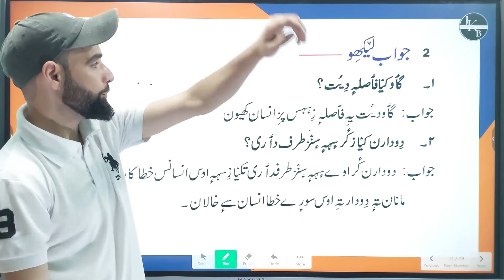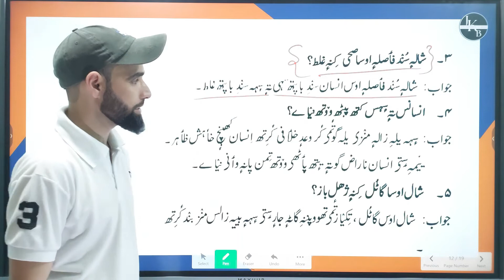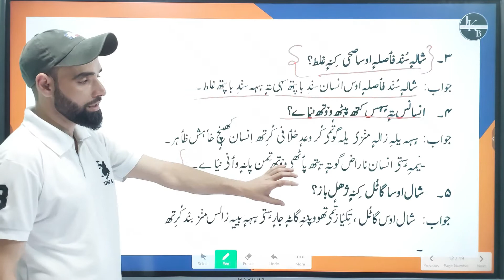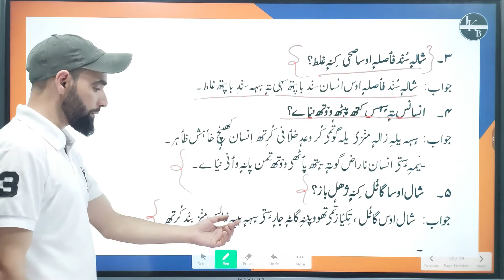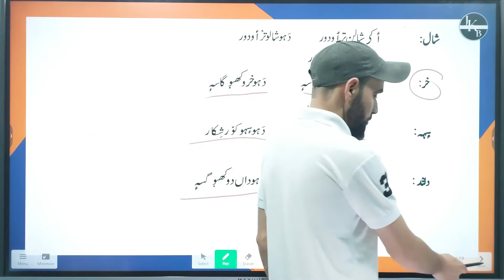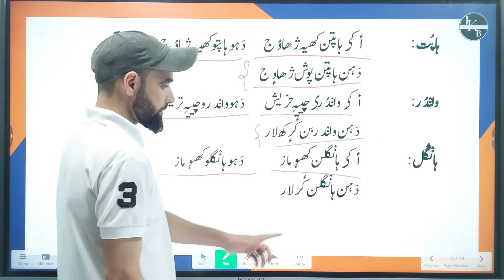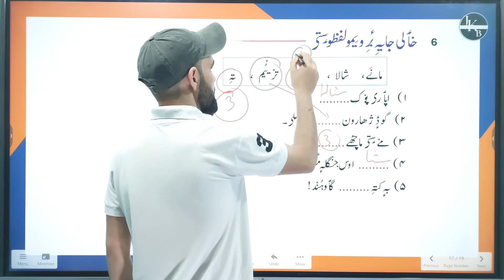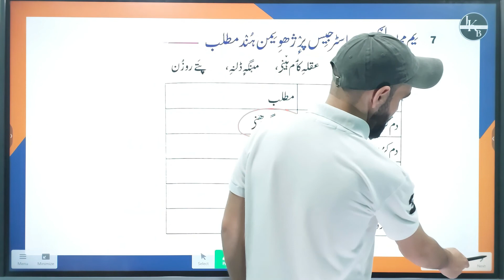FAISLW || Questions and Answers kashmiri class 6th || Chapter 14 || By Tahir Sir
This video contains the of chapter 14 of kashmiri class 6th namely "Faislw"
for jkbose syllabus.

Please give us feedback in comment section for more improvements.